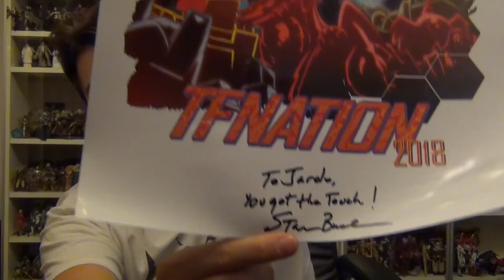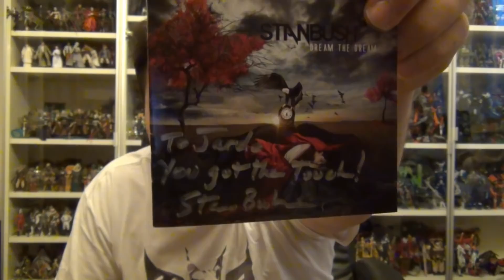Novinky za Srpen 2018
Režisér Strážců Galaxie vyhozen - třetí díl v ohrožení?! Co je TFNation a co říkám na nové seriály Transformers Cyberverse a Star Wars Resistance? To vše a mnohem více v tomto videu!

Music
released 24 March 2014
Written, recorded and produced by Vodovoz